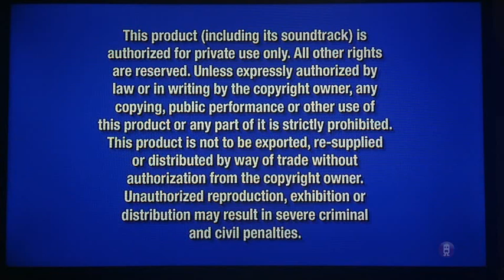Opening to Snow White And The Seven Dwarfs 2016 DVD (Reversed)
This is the Opening to the 2016 DVD of Snow White And The Seven Dwarfs but in Reverse. I hope you guys like it.